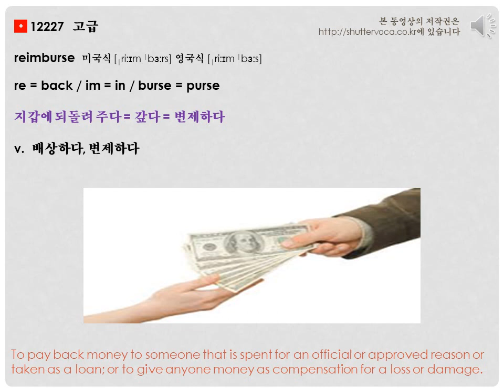영어 단어 어원으로 쉽게 공부하기- reimburse 어원, 뜻